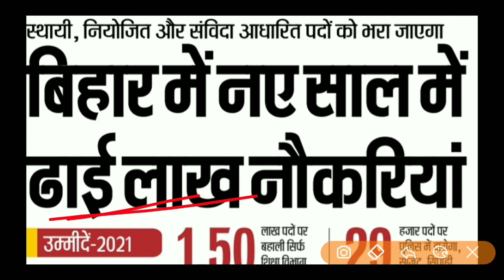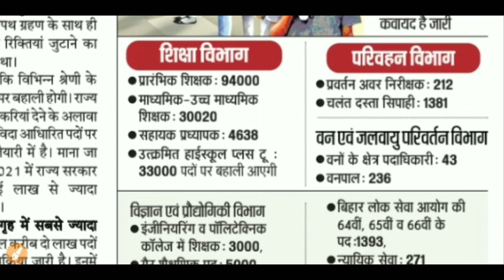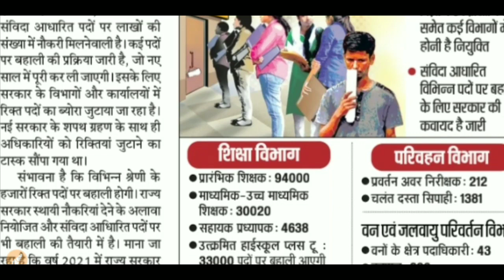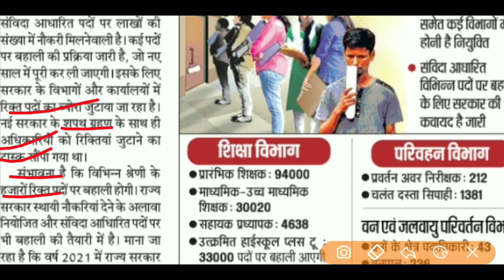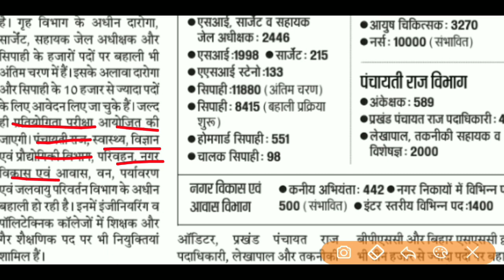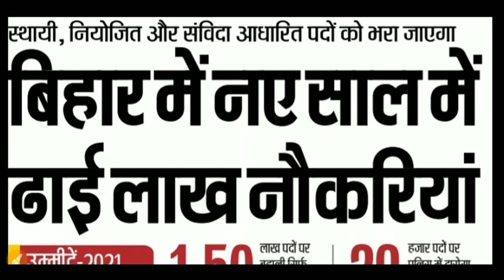बिहार 2021 में नौकरी पक्की 2.5 लाख पदों पर भर्ती | bihar new recruitment 2021 | new vacancy 2021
➡️ 10वीं,12वीं पास indigo Airlines vacancy 2020 online apply

➡️ पुणे मेट्रो भर्ती 2020-21 online form apply

➡️ अपने गाँव का नया वोटर लिस्ट निकलना सीखें 2020-21

➡️ 10th pass LDC Vacancy 2020-21 online

Our SocialLinks

new requirements of government jobs 2020-21, new vacancy in bihar government 2020, sarkari job vacancy 2020 12th pass, latest job notification 2020-21, upcoming vacancy 2021,